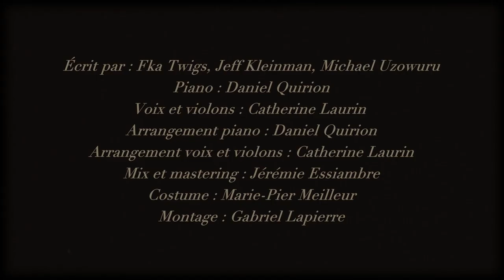Cosmophone - Cellophane (FKA Twigs cover)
Écrit par : FKA Twigs, Jeff Kleinman et Michael Uzowuru
Piano : Daniel Quirion
Voix et violons : Catherine Laurin
Arrangement piano : Daniel Quirion
Arrangement voix et violons : Catherine Laurin
Mix et mastering : Jérémie Essiambre
Costume : Marie-Pier Meilleur
Montage : Gabriel Lapierre